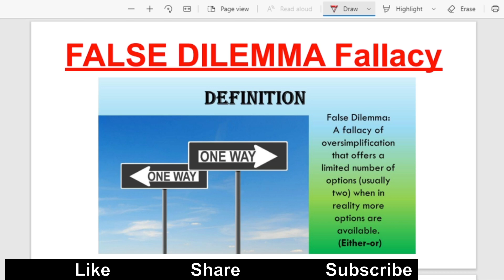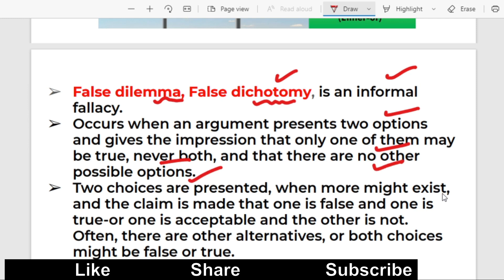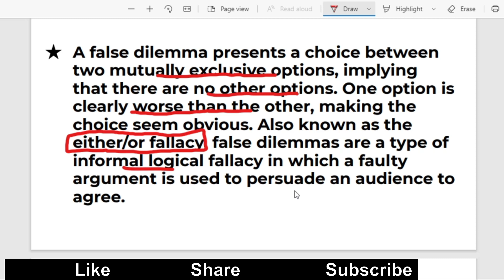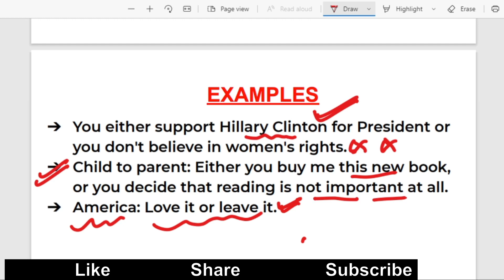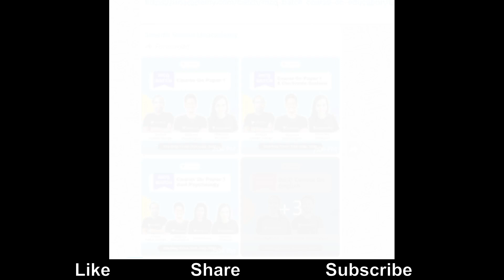False Dilemma Fallacy | Be Prepare for UGC-NET